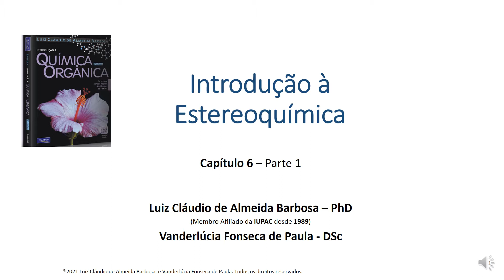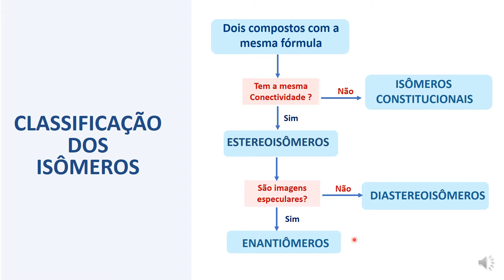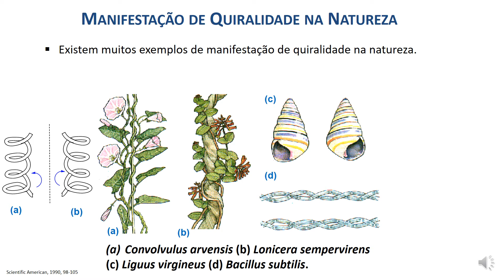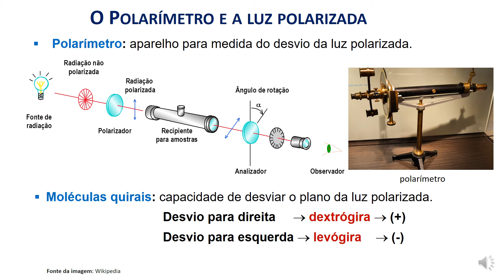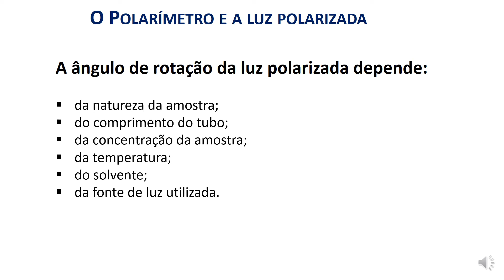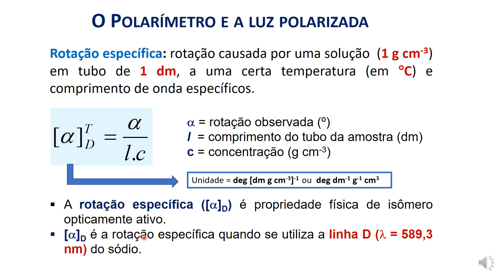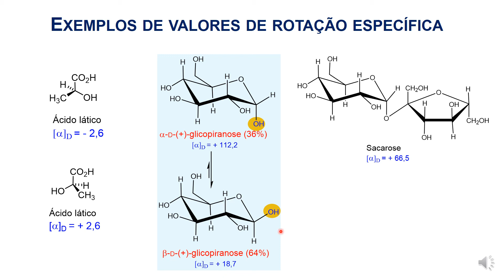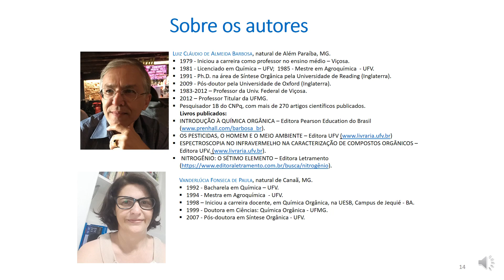Introdução à Estereoquímica - Parte 1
Introdução ao conceito de estereoquímica.
O polarímetro e a luz polarizada.
O conceito de rotação específica.